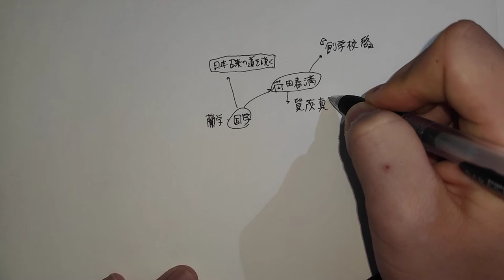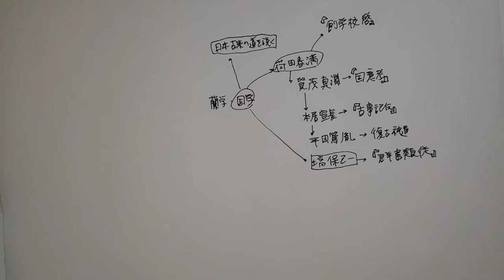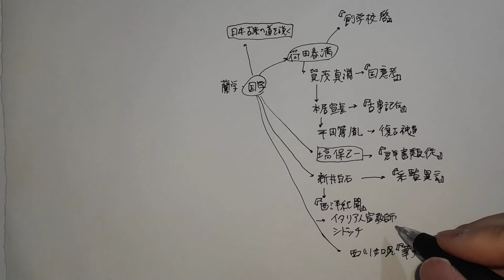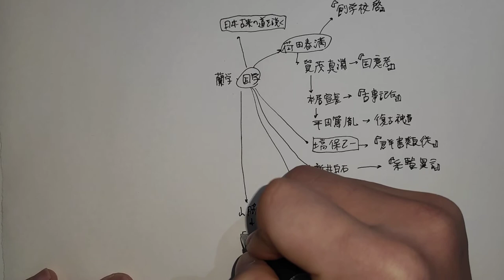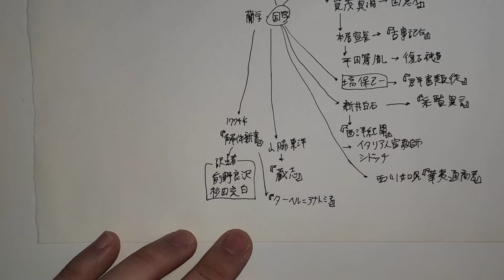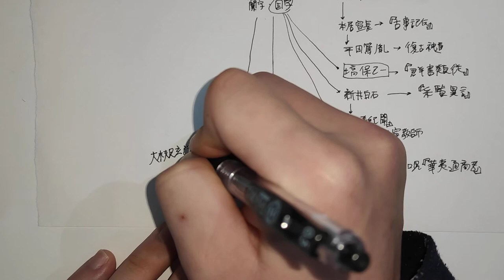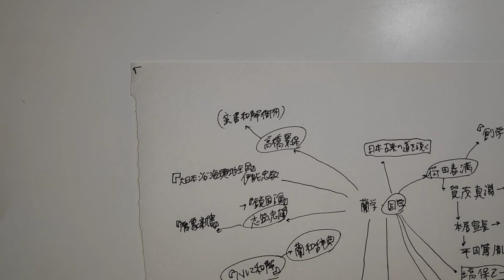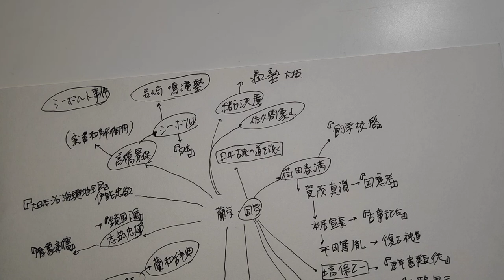17 化政文化 国学と蘭学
江戸時代の国学と蘭学について話していきます。

正しくは、稲村三伯です。